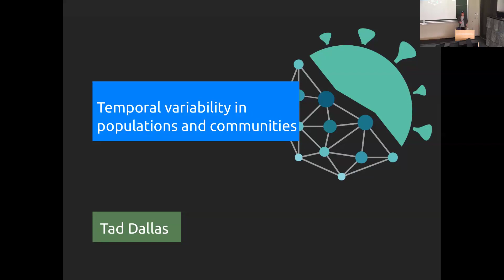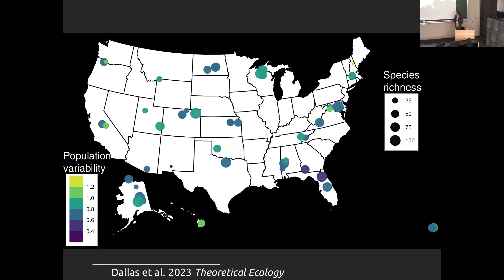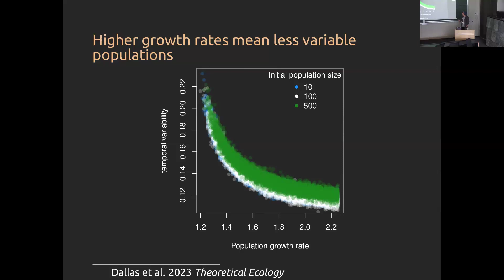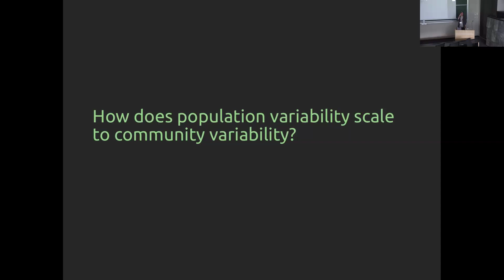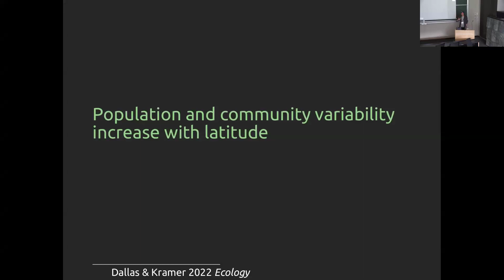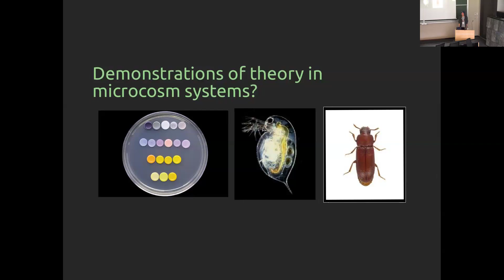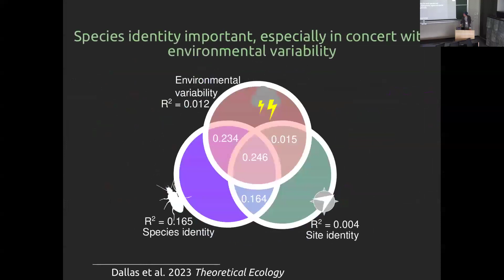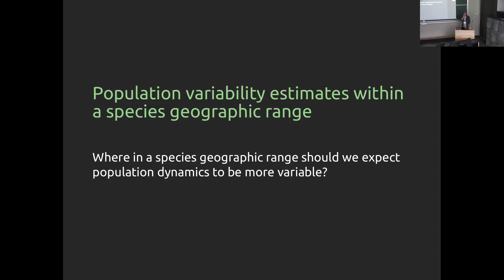Tad Dallas - Temporal variability in populations and communities